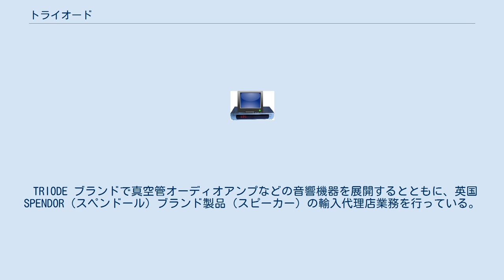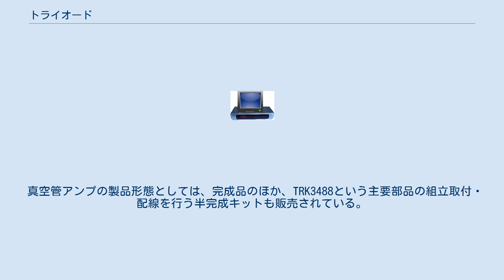トライオード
トライオードは、埼玉県越谷市に本社を置く、音響製品の製造・販売を行う企業。
 TRIODE ブランドで真空管オーディオアンプなどの音響機器を展開するとともに、英国SPENDOR（スペンドール）ブランド製品（スピーカー）の輸入代理店業務を行っている。
 1994年（平成6年）に「有限会社トライオードサプライジャパン」として設立。
以来、真空管アンプの製造販売を主力としている。
2001年に株式会社化し、現社名になっている。
 大型の据置きホームオーディオの斜陽化、ポータブルオーディオ・PCオーディオの全盛状況において、老舗の各オーディオメーカーが苦戦・事業撤退しているにもかかわらず、真空管デバイスを用いた機器で売上を伸ばしている。
 真空管アンプの製品形態としては、完成品のほか、TRK3488という主要部品の組立取付・配線を行う半完成キットも販売されている。
キット製品は自己バイアス回路採用により組立通電後の調整が基本的に不要となっている。
小型のプリメインアンプを主力としているが、2014年には初めて本格的なプリアンプ ＪＵＮＯＮＥを手がけている。
 2010年代以降のPCオーディオや高級ヘッドフォンの普及に伴い、真空管ヘッドフォンアンプも発売している。
 2013年5月には、東京神保町にショールームを兼ねたレストラン「CAFE TRIODE」をイデア・クリエイションとの協業によりオープンさせている